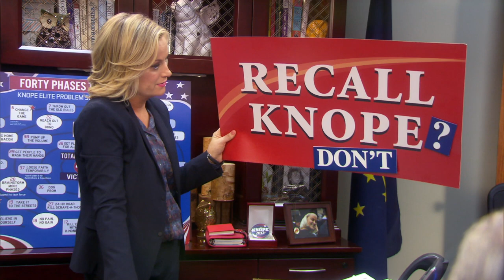Recall Knope - Parks and Recreation | Comedy Bites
CR*P ON A T*RD

Season 6, Episode 5 'Gin It Up' - Leslie deals with a minor scandal; Tom tries to impress a woman; Ben talks Ron into preparing a will.